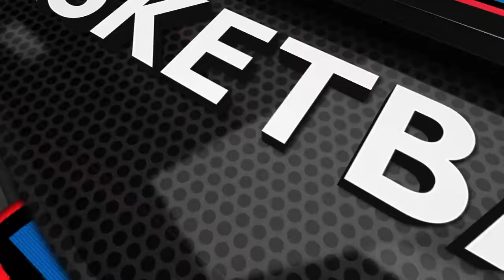HIGHLIGHTS: No. 21/20 DePaul Women's Basketball vs. Butler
All systems are go as No. 21/20 DePaul boosted its winning streak to nine games Friday night at McGrath-Phillips Arena.

Led by Brooke Schulte's 24 points and a career-high 20 points by Amarah Coleman, the Blue Demons knocked off Butler 100-69 for its best BIG EAST start since opening the 2010-11 season at 7-0. Jacqui Grant added 16 points, Tanita Allen 12 and Kelly Campbell had 11.